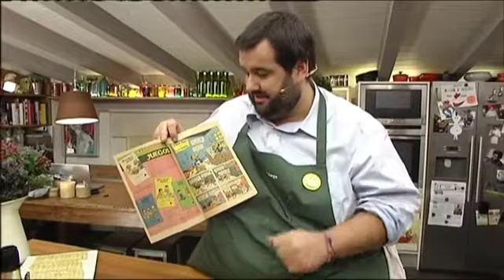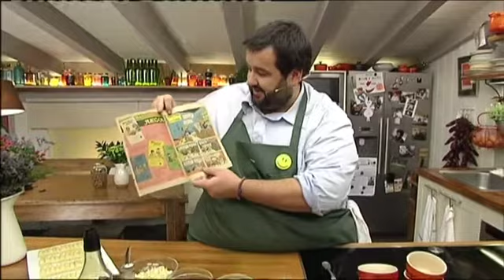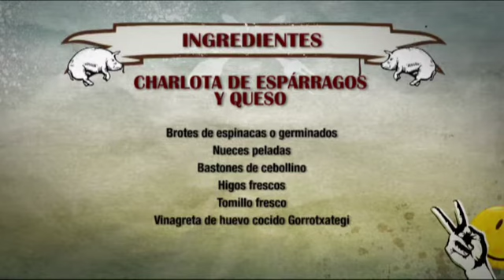ROBINFOOD / Charlota de espárragos + Bebida de "Super Ratón"